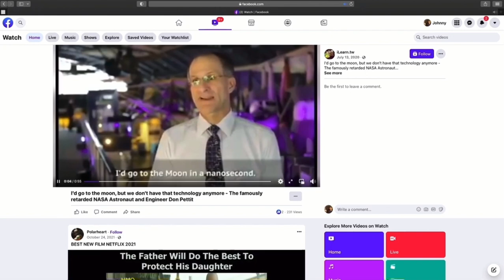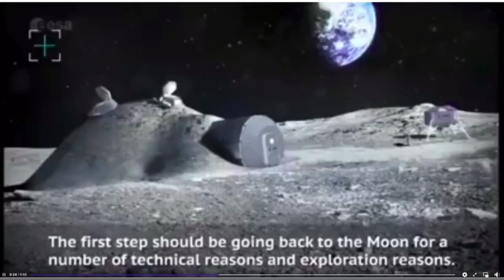Eddie Bravo and Jim Breuer rip apart space exploration on Tin Foil Hat Podcast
- Episode 552: The Island Boys with Jim Breuer and Eddie Bravo